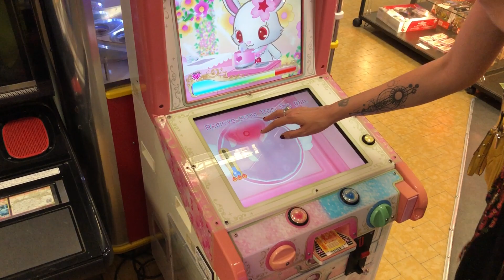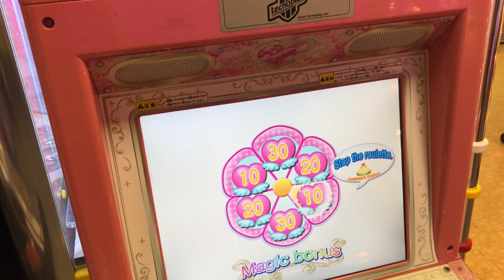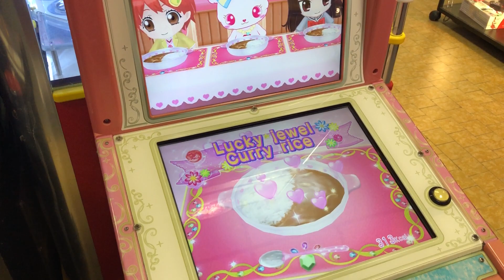JEWELPET: APRON OF MAGIC ~LOVELY~ | Rimini, Italy 🇮🇹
Io ed Erica ci siamo imbattuti in questo raro esemplare di Jewelpet Apron of Magic Lovely del 2013, una strana collab tra Examu, Sanrio (quindi Hello Kitty) e Sega Toys che è risultata in un gioco di cucina con carte collezionabili. Qualcuno ha detto carte? Ok, ci sto!